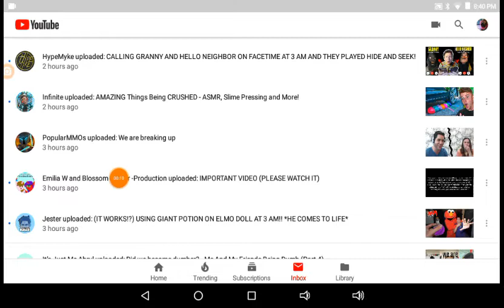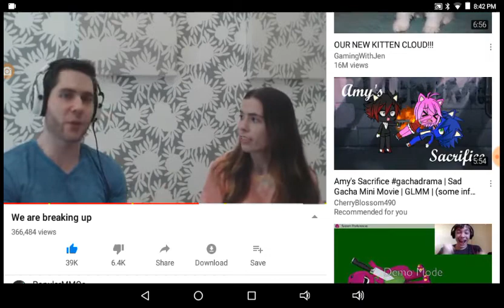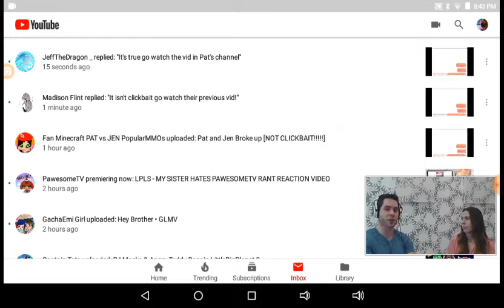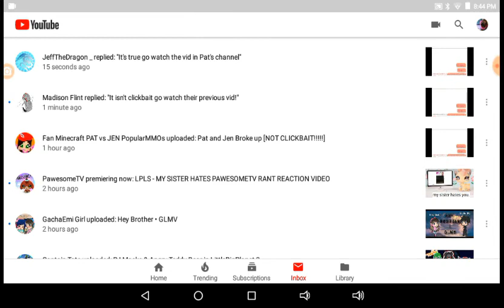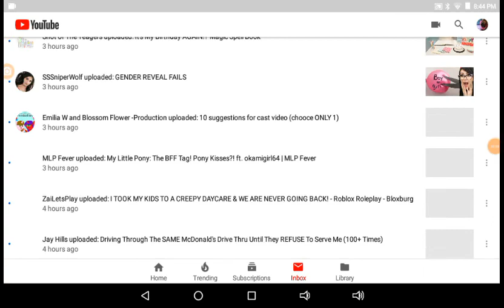Pat and Jen are breaking up 😭😭😭😭😭😭 (most viewed video)